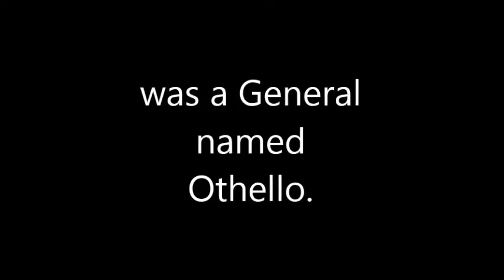Othello Commercial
This is a project for English. Hazah, tis Othello